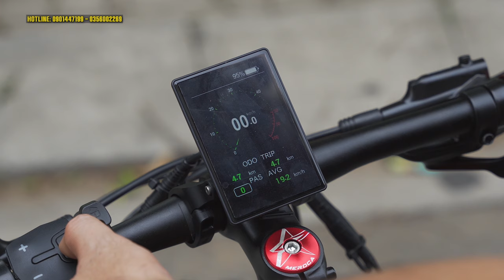Giant đến từ nhà BlueEnergyVN sẽ khác biệt như thế nào?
Đơn vị bán ebike Việt Nam chất lượng!

Ebike kit xedaptroluc xe đạp trợ lực trục giữa là sản phẩm xe đạp tốt cho sức khỏe của bạn và thân thiện với môi trường. Mọi loại xe đều có thể thực hiện nâng cấp chuyển đổi thành ebike.

Bafang ebike kit, bộ động cơ trợ lực điện trục giữa Bafang.
Chúng tôi hỗ trợ biến những chiếc xe đạp bình thường của thành xe điện trợ lực đạp tuyệt vời, khiến những chuyến đi trở nên thú vị hơn.

Các sản phẩm đạt tiêu chuẩn châu Âu: Bafang, Yoch, TSDz2...